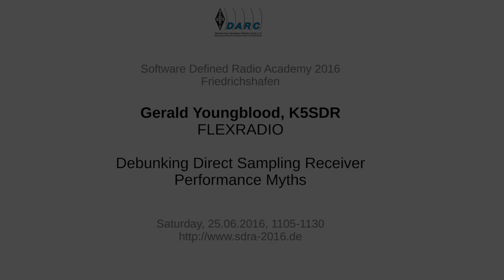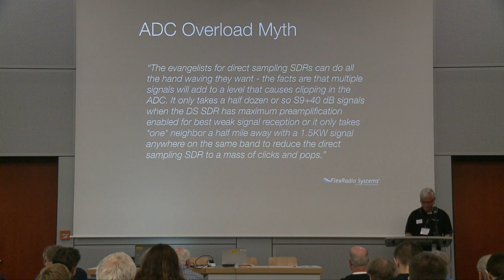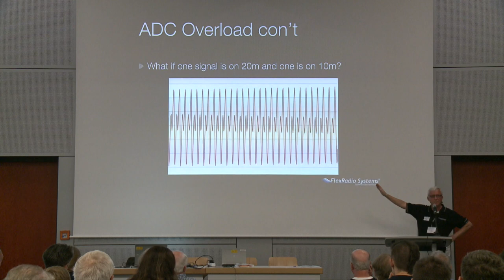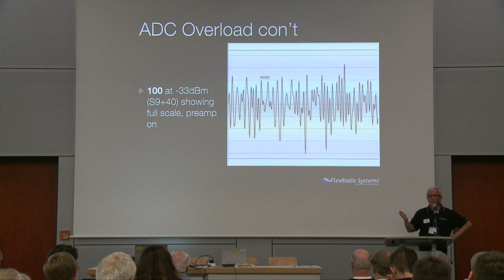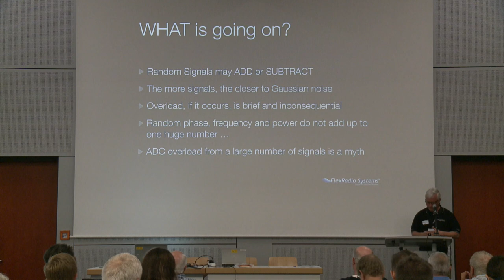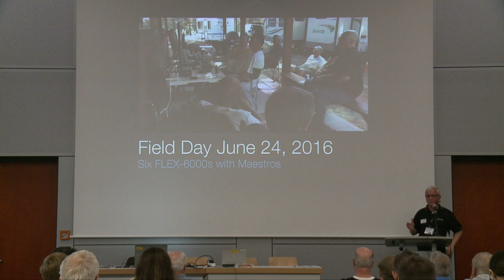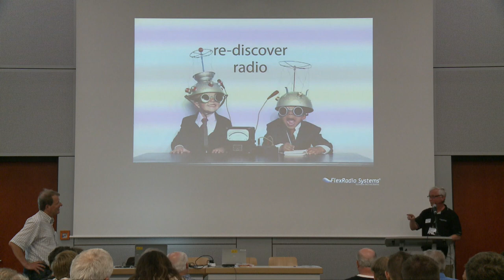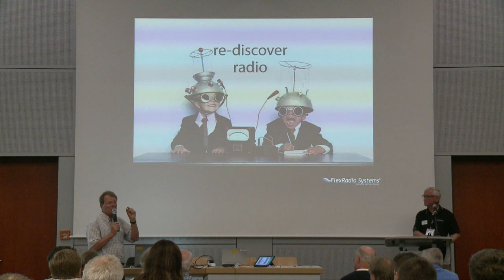Gerald Youngblood, K5SDR, FLEXRADIO: Debunking Direct Sampling Receiver Performance Myths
With the rise of direct sampling receiver technology, the future of the now 100 year old superheterodyne technology is coming into question. As with the rise of any disruptive technology, misconceptions are propagated both through lack of accurate knowledge and from those who have a vested interest in the old approach. This presentation will take both intuitive and analytical approaches to understanding the truth about directly sampling receiver performance measurements in the lab apply to the real world. This discussion will include such concepts as Interference Free Signal Strength (IFSS) and ADC overload probability in the real world.